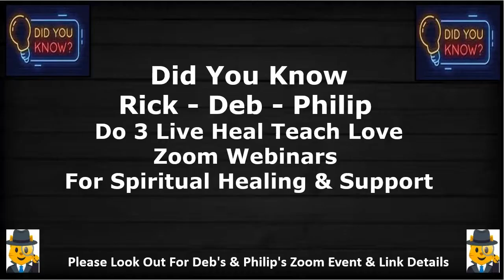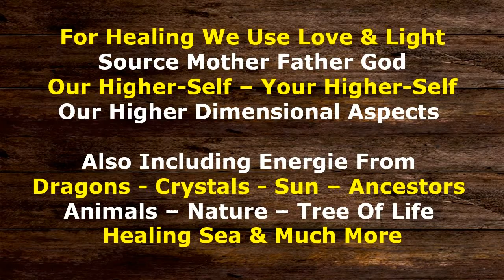Short Introduction For Heal Teach Love With Rick & Deb Purcell & Philip Barrow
* Facebook Group: A-LIST LightWorkers Sharing Information & Healing
YouTube: Philip Barrow Archangel Raphael